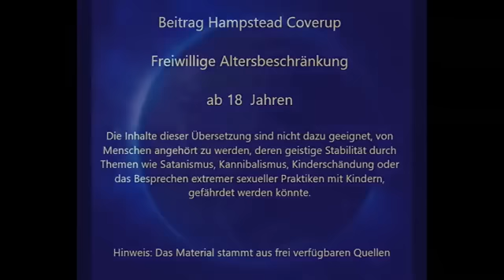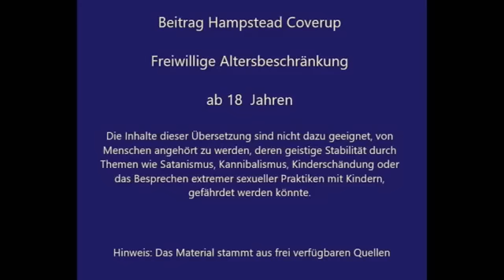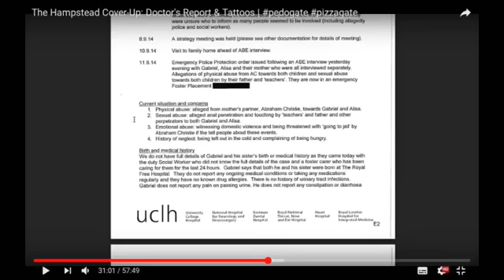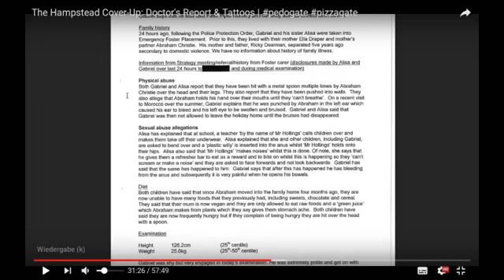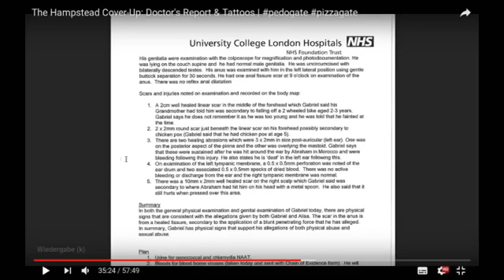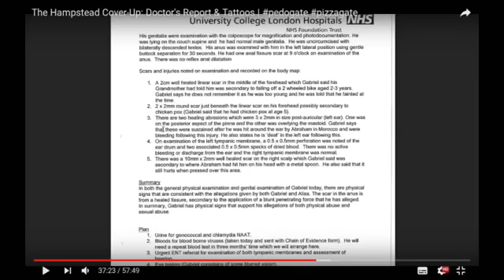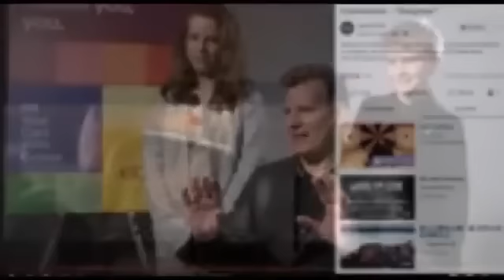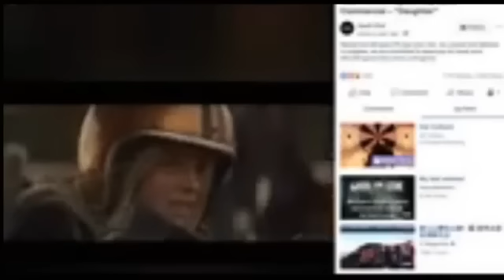ritueller Kindesmissbrauch ab 18 nix für schwache nerven